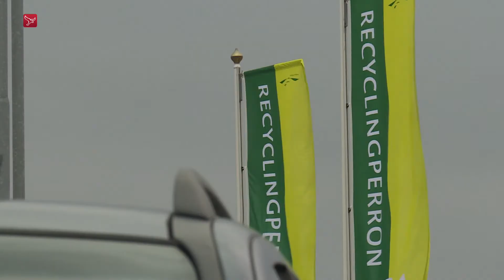Almere - Duiventillen van stadsreiniging verminderen overlast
In Almere zijn vier speciale duiventillen van de stadsreiniging die de duiven overlast in de winkelstraten fors verminderen. "Mannetjes lokken de vrouwtjes in de duiventil en die blijven daar dan hangen. Want wij verzorgen ze met goed eten, water en een lekker onderkomen", aldus Willem Jansen, de vrijwillige verzorger van de Almeerse duiven.

Deze week besteden we extra aandacht aan de afvalverwerking en het werk van de stadsreiniging van Almere. Zij zijn ook verantwoordelijk voor de milieustraat.